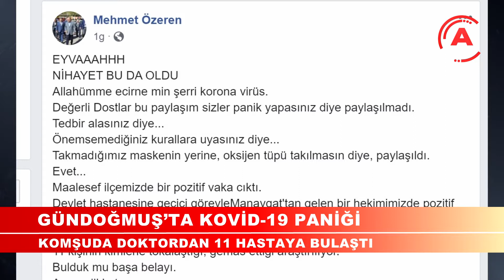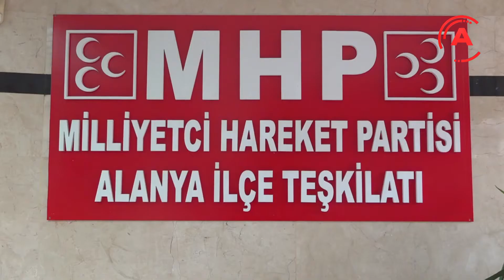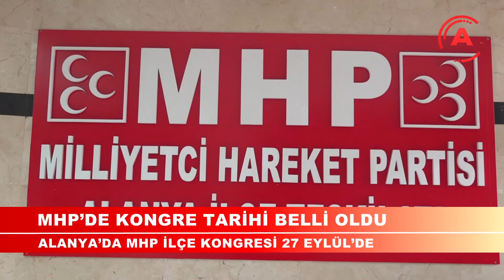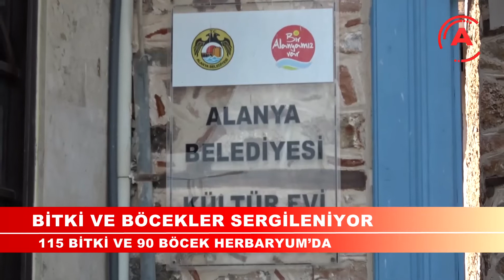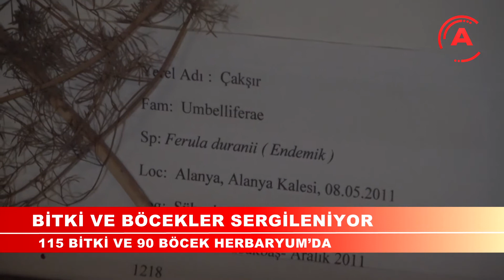ALANYA POSTA TV HAFTA SONU ANA HABER BÜLTENİ 16 AĞUSTOS 2020